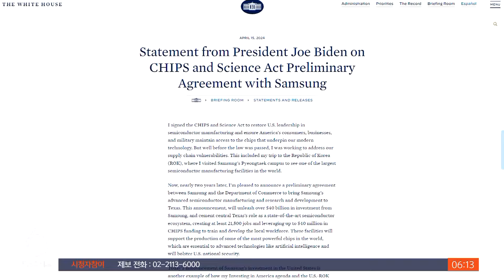삼성에 반도체 보조금 64억 달러…인텔·TSMC 이어 세 번째 / SBS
〈앵커〉

삼성전자가 미국에 반도체 공장을 짓는 대가로 미국 정부로부터 우리 돈 9조 원의 보조금을 받게 됐습니다. 미국 기업인 인텔과 타이완 TSMC에 이어 세 번째 대규모 보조금이 우리 기업에게 제공되는 겁니다.

이게 어떤 의미인지 소환욱 기자가 취재했습니다.

〈기자〉

미국 정부가 삼성전자에 지원하겠다고 밝힌 보조금은 64억 달러입니다.

우리 돈으로 8조 9천억 원에 달합니다.

이에 맞춰 삼성전자는 미국 투자 규모를 170억 달러에서 두 배 이상, 400억 달러 이상으로 늘리기로 했습니다.

현재 건설 중인 텍사스주 테일러시 반도체 공장에 더해, 추가로 공장을 하나 더 짓고 첨단 패키징 시설과 연구개발 센터도 만들기로 한 겁니다.

이들 공장에선 2나노미터 반도체까지 생산하게 되는데, 연구개발부터 첨단 반도체 완제품 생산까지 미국 본토에서 이뤄지는 체제가 구축될 전망입니다.

투자액 대비 보조금 비율을 따지면 인텔이 8.5%, TSMC가 10.2%인데 삼성전자는 최소 14% 이상입니다.

인텔과 TSMC는 저금리 대출을 따로 받게 돼 있어 직접 비교는 어렵지만, 우리 정부가 요구한 차별 없는 '우호적 대우'는 얻어낸 것으로 평가됩니다.

바이든 미국 대통령은 "삼성의 투자는 '미국에 투자하라'는 자신의 의제와 한미 동맹이 미국 전역에서 어떻게 기회를 창출하는지 보여주는 사례"라고 평가했습니다.

[김용석/성균관대 반도체융합공학과 교수 : (국내외 환경이) 녹록지 않은 상황이나, 미국 반도체 보조금은 미국 시장 진출을 위해서는 큰 도움이 될 것이고 (이를 바탕으로) 기술 경쟁력 확보에 더 매진해야 할 것입니다.]

삼성으로선 중국을 견제하는 미국의 첨단 반도체 공급망 구축에 본격 참여함으로써, AI 분야 등에서 앞서 나가는 글로벌 빅테크 기업들의 수요를 더 확보할 기회가 될 전망입니다.

(영상편집 : 이승열, 디자인 : 방명환·서동민)